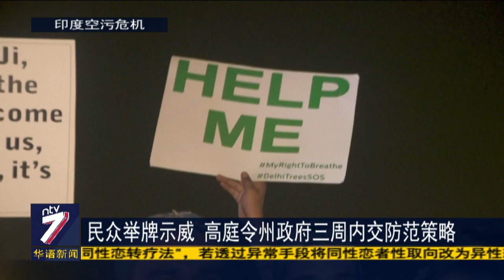3年来最严重 悬浮颗粒比安全值超标5倍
印度烟霾笼罩，严重空污引发民怨。因为PM2.5悬浮颗粒的浓度，超过安全值5倍，首都新德里更被形容为毒气室。虽然印度最高法院已经下令，首都周边地区全面停止焚烧农作物，但大批示威者昨天聚集在印度门纪念牌举行示威，斥责政府行动缓慢。高庭下令州政府在三个星期内提呈防范烟霾路线图。